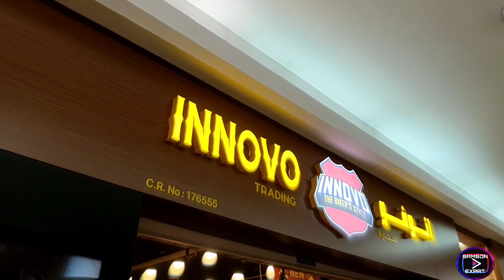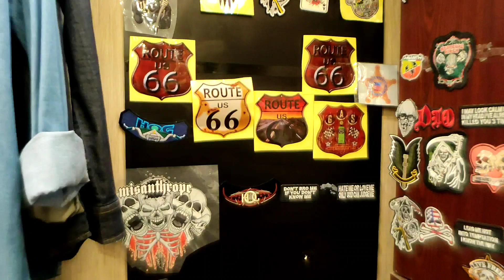The Best Collection Items Shop in Doha | Innovo Rider's Style | City Center Mall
Promoting the shop for advertising in Doha for best-sellers and collection